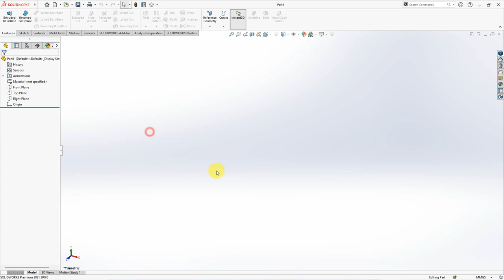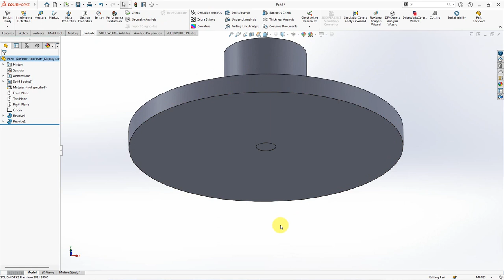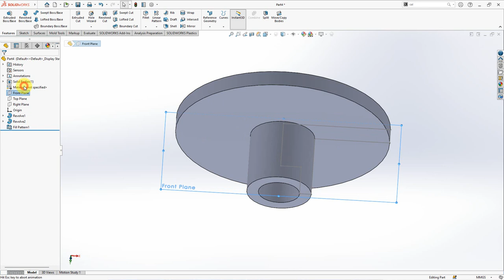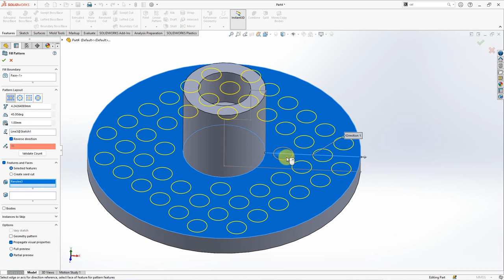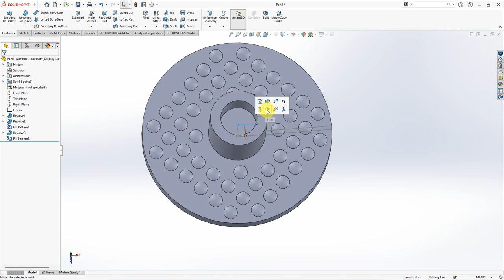HOW TO CREATE FILL PATTERN IN POLKADOT MOTIF